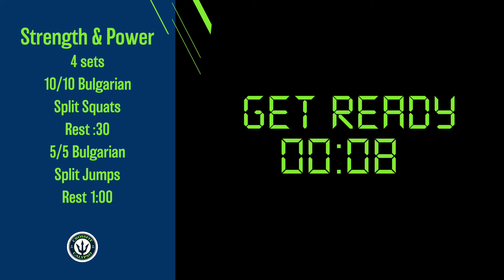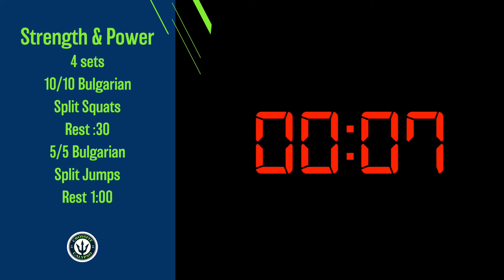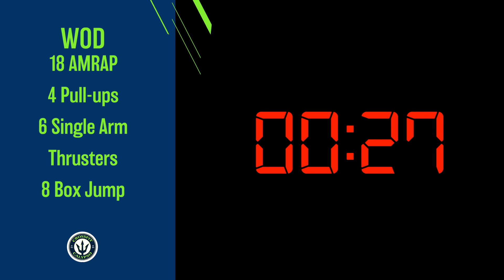At-Home Workout #28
A) Mobility
I. Pigeon 1:00 each
II. Butterfly 2:00

B) Warm-up
General + Floor

C) Strength + Power
4 sets
10/10 Bulgarian Split Squats
Rest :30
5/5 Bulgarian Split Jumps
Rest 1:00

D) WOD
18 AMRAP
4 Pull-ups
6 Single Arm Thrusters
8 Box Jump